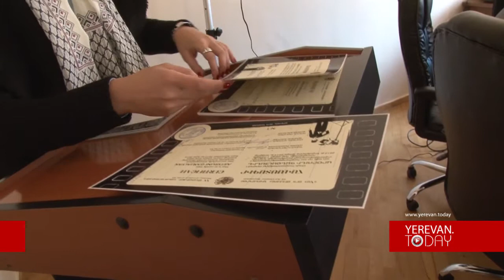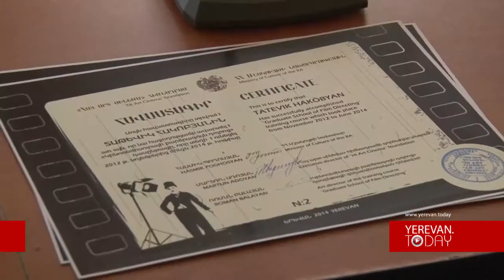Ռոման Բալայանը հորդորում է սերիալ չնկարել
«Հայ Արտ Սինեմա» հիմնադրամի կինոռեժիսուրայի կուրսերի 10 շրջանավարտներ մուտքի արտոնագիր ստացան դեպի կինոաշխարհ: Նոյեմբերի 4-ին Երևանի Կինոյի և թատրոնի պետական ինստիտուտում վերջիններս իրենց ավարտական վկայականները ստացան ռեժիսոր Ռոման Բալայանից: Ռեժիսորը, ով կուրսերի նախաձեռնողն է, ամենակարևոր խորհուրդներ ունի փոխանցելու իր ուսանողներին` թե կյանքում, թե մասնագիտության մեջ: Նա չի պահանջում, սակայն հորդորում է` սերիալներ չնկարել: